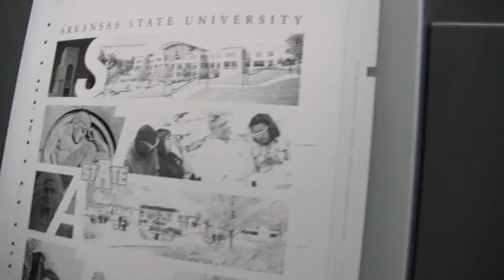Printing Services Open House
This video is about Printing Services Open House